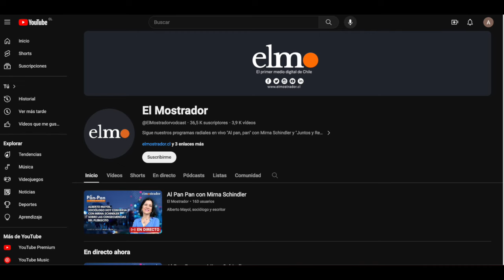Ley Lafkenche: Comisión rechaza segunda solicitud de comunidad indígena en Aysén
ClicAM 1 marzo: Ley Lafkenche: Comisión rechaza segunda solicitud de comunidad indígena en Aysén. Ministra Tohá: “que no se sepan los avances no quiere decir que no los haya”. Cataldo llega a Atacama para verificar avances en obras de Slep ante inicio del año escolar
Esto y mucho más en ClicAM.